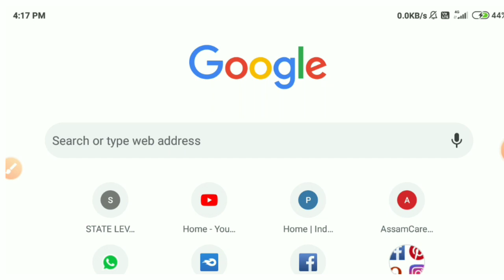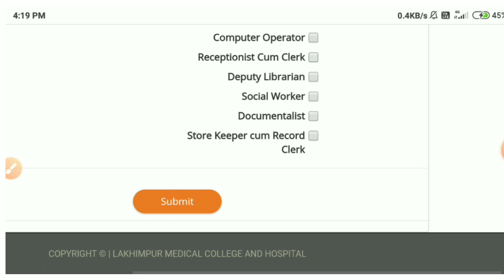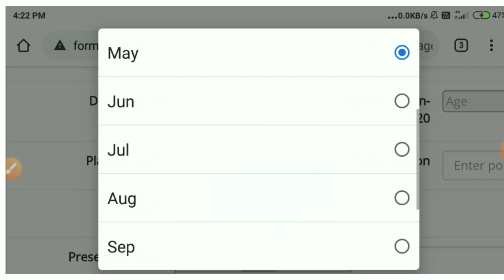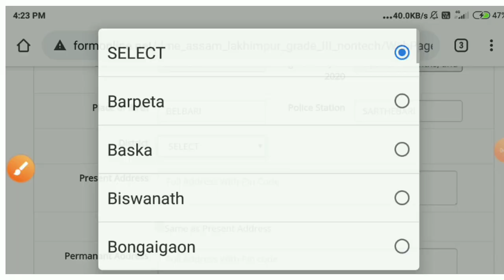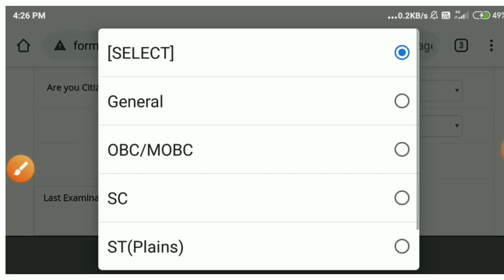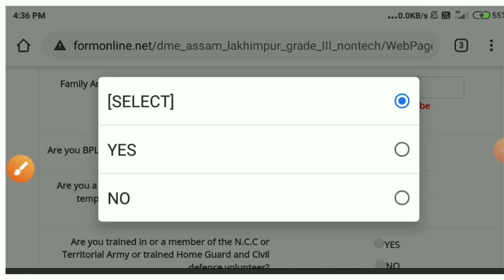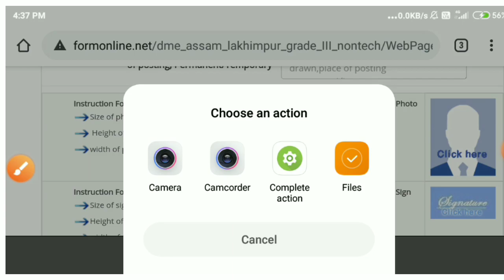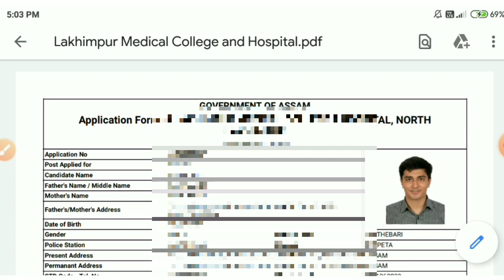Apply Online for DME Grade III post:Lakhimpur Medical College ,North Lakhimpur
Hello bondhu bandhobi xokol.Video tut aponalokok Lakhhikmpur Medical College or Grade III post ot kenekoi mobilere apply koribo,xompurna process Tu koisu..akha koru video Tu helpful hobo..thank you